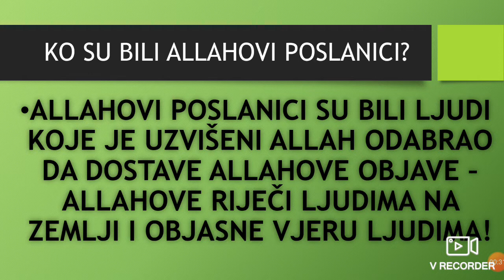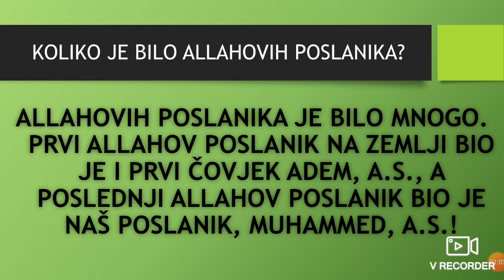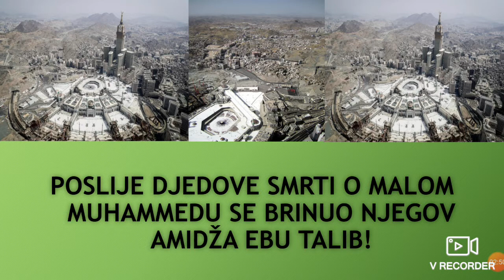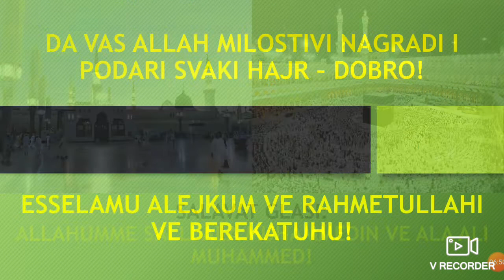Muhammed, a.s., je naš Poslanik! (Ilmihal 1)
ONLINE MEKTEB!
Muhammed, a.s., je naš Poslanik! Prvi nivo-Ilmihal 1!
Govori, Mensur ef. Imamović, imam u džematu Tarevo, Medžlis IZ-e Kladanj!